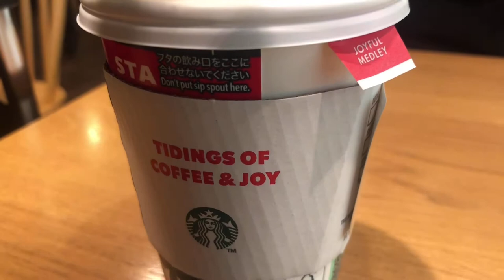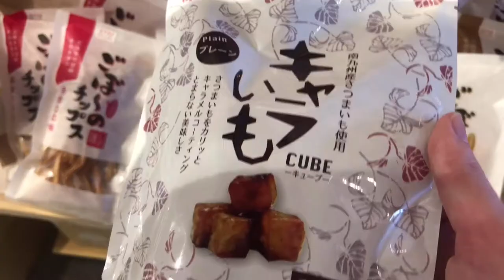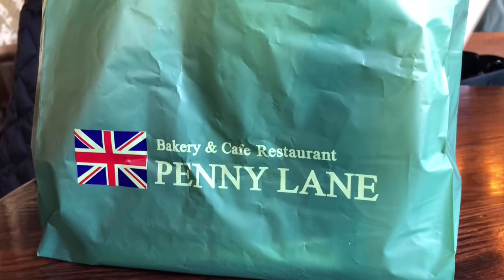( Vlog 1 ) 東京駅ディナー / 実家帰省 / 無印良品購入品紹介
HaruKaです。

初めまして！思い出作りにvlog始めてみました。不慣れなことも多いですがよろしくお願いいたします🐱

ASMR動画も撮ろうと思っていますので、お待ちください！

💍rakuten room→ room.rakuten.co.jp/room_843d59ddf3/items